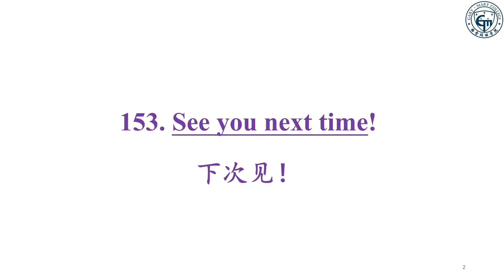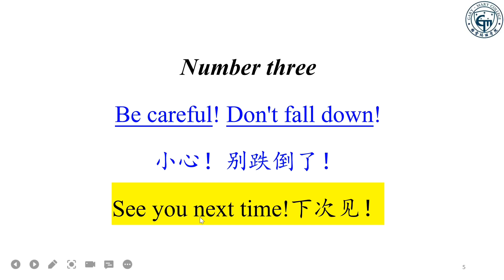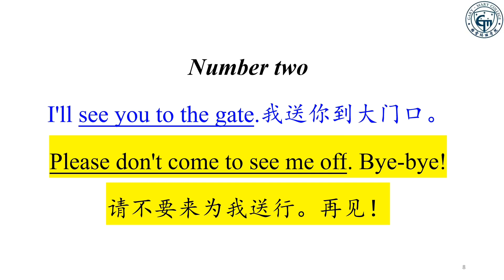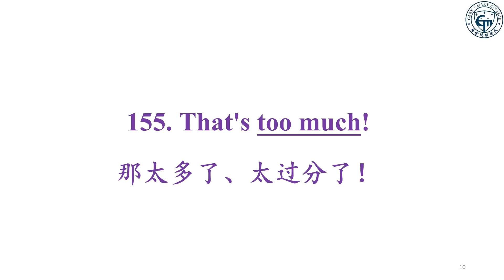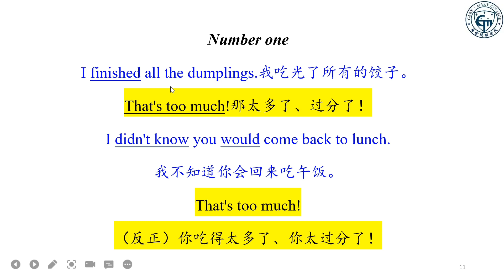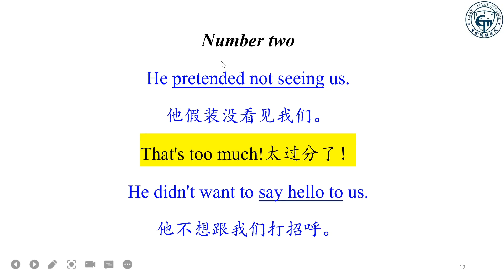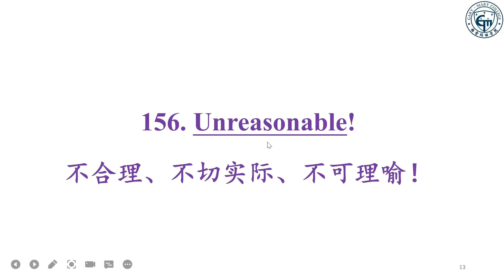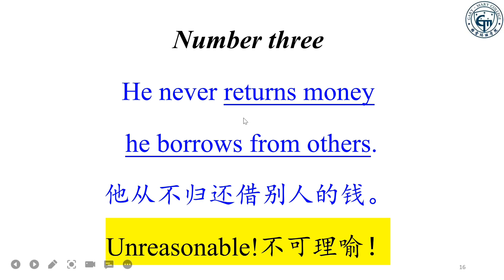400句英語短句輕鬆解決你的英語口語問題153-156|零基礎學習英語|英語口語教學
“400英语短句搞定英语口语”是学习英语中出现频率最高、随时都可能用得上的短语。它是经过一批外籍专家遴选、Gary教授审定讲解、外籍专家朗读、最地道的400个英语常用口语句型。通过对它们进行连续、系统、全面地学习，我们将能够把所有生活情境的表述囊括其中，这样就笃定搞定英语口语了。